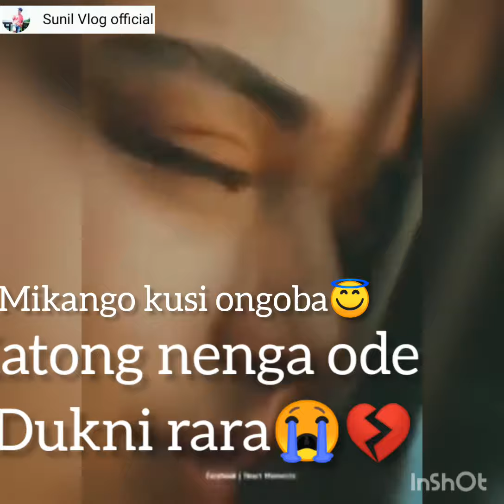garo WhatsApp status dukni dongkam Mai. ia angna de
garo WhatsApp status video  by Sunil vlogs official channel